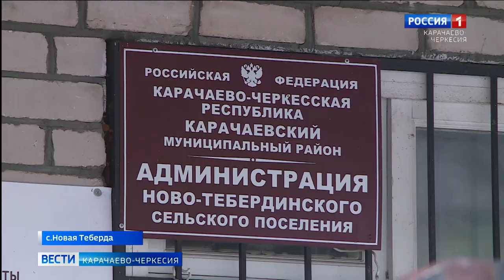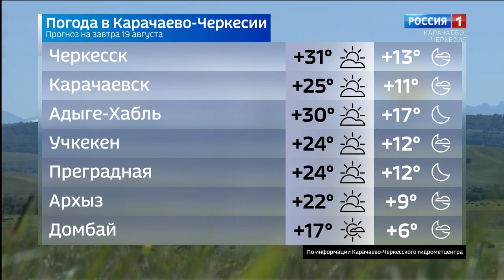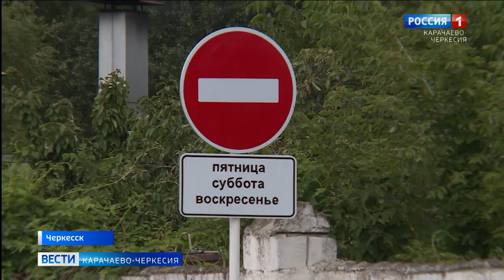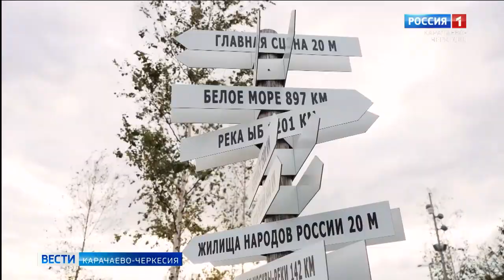Вести Карачаево-Черкесия 18.08.2020